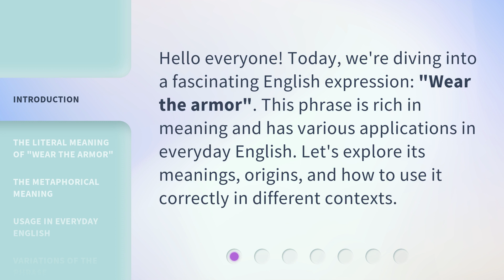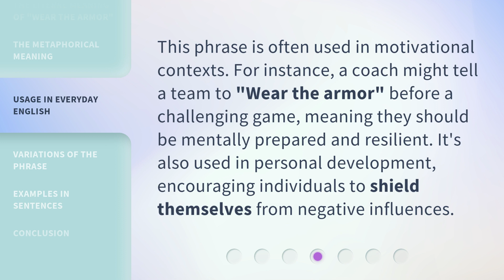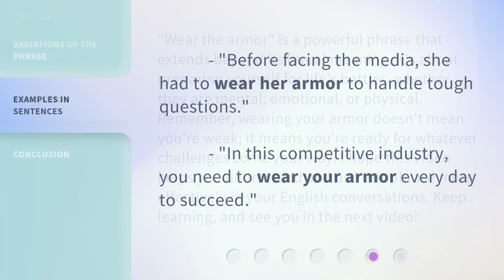Understanding the Phrase "Wear the Armor"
Unlocking the Power: Wear the Armor • Discover the true meaning behind the phrase 'Wear the Armor' and harness its transformative power in your life. Join us as we delve into the depths of this metaphor and uncover its secrets to achieving strength, resilience, and success.

00:00 • Introduction - Understanding the Phrase "Wear the Armor"
00:28 • The Literal Meaning of "Wear the Armor"
00:47 • The Metaphorical Meaning
01:11 • Usage in Everyday English
01:35 • Variations of the Phrase
01:50 • Examples in Sentences